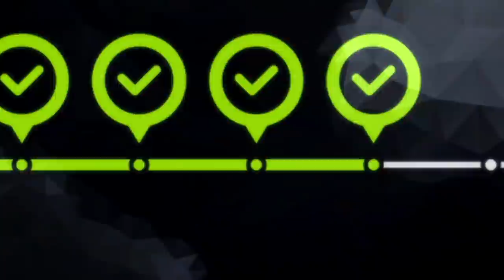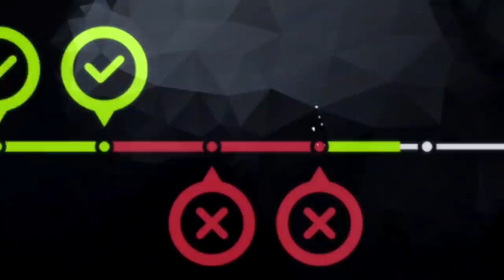The LucioBall Trickshot Master! [Overwatch]